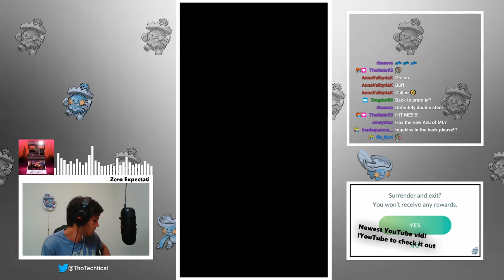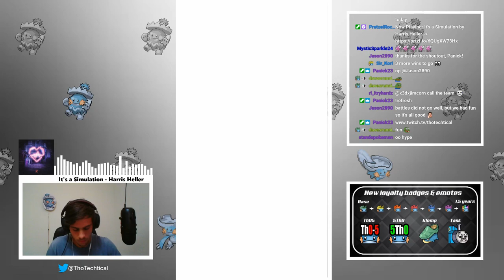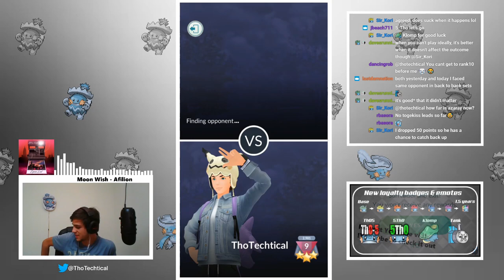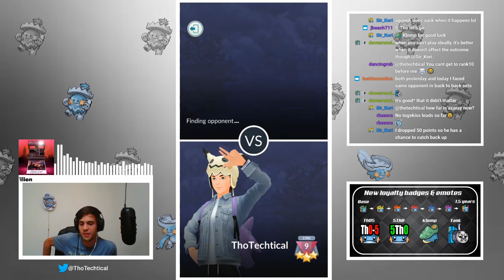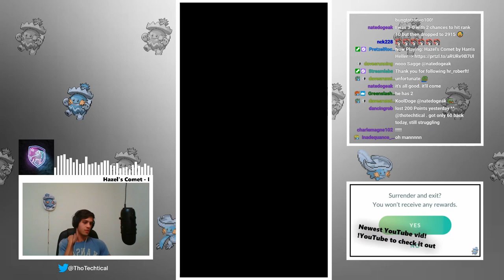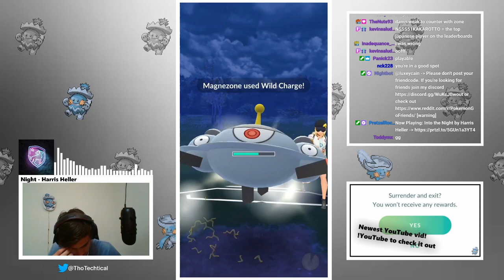21-4 with this team brought me to rank 10 in Pokémon Go Battle League Season 4!!!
Haxorus is a god, but Ludicolo is god-der.
Enjoy my final matches before hitting rank 10 in Pokémon Go Battle League Season 4!

Team I used was Haxorus (Counter Night Slash Dragon Claw), Metagross (Bullet Punch Meteor Mash Earthquake) and Gyarados (Dragon Breath Aqua Tail Crunch). Went on a crazy 21-4 run with that squad (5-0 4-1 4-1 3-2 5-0) which pushed me from 2835 to 3043!